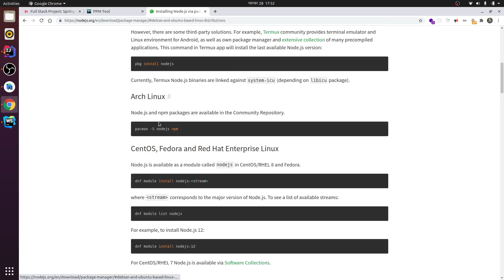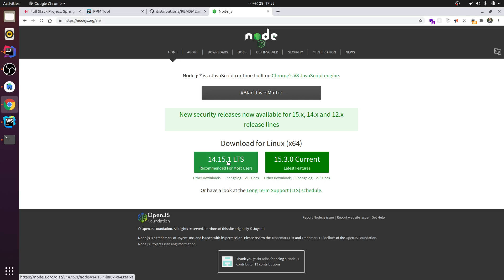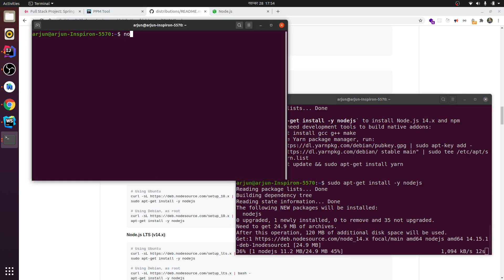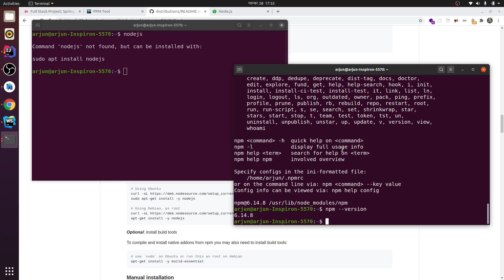Install Nodejs and npm in Ubuntu 20.04 LTS | 20.10 | 21.04 | Linux | For React, Web Development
In this video i have shown how to download and install node.js in linux operating system specific to Ubuntu distribution on 20.04LTS version, 20.10 version and other newer version using binary distributions. Focal fossa, Groovy Gorilla, Hirsute Hippo.
After Installing Node.js you can work on React.js, Vue.js, Angular and Node.js API development and web development purposes.

Install node.js and npm in ubuntu, debian, Ubuntu 20.04LTS, 21.04 and other newer versions.
This is probably the easiest way to install node.js in ubuntu operating system.